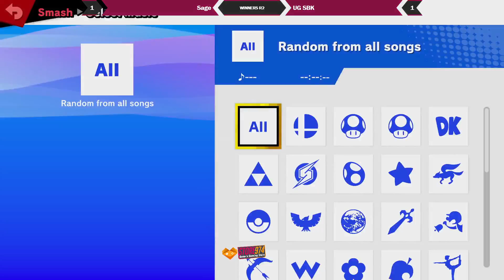Sage (Palutena) vs $BK (Ganondorf) - SSBQ Spring #8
Powered by Team Mana and Smashistan

SSBQ Spring 2022 Tournament #8
June 4th, 2022
Al-Rayyan Al-Qadeem, Lehsain Street, Doha, Qatar